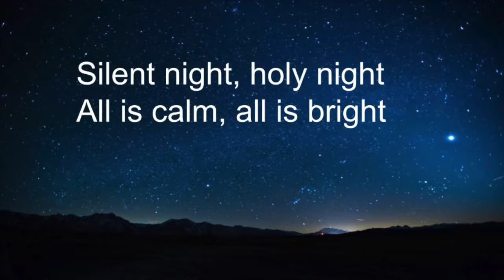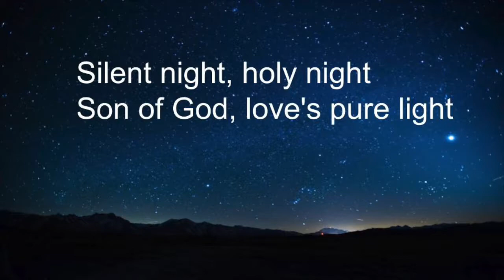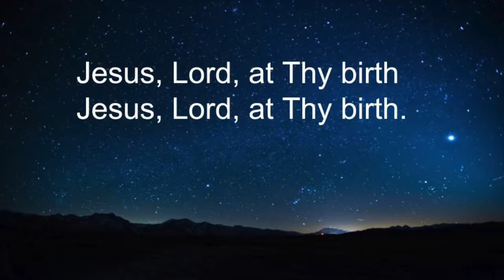Silent Night sing along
Practice singing along with the piano accompaniment to the song Silent NIght in the key of C+.  3 verses.